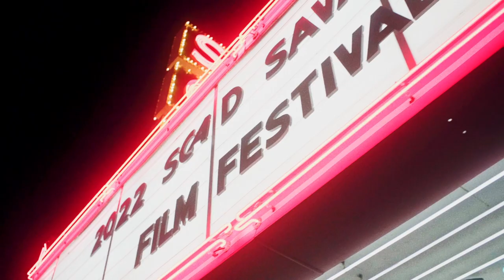MV Jennifer produced by Simone Chen